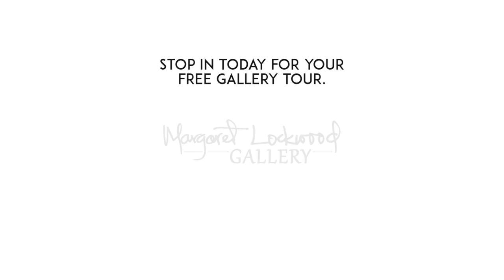Margaret Lockwood Project Sizes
- One of the first things you'll realize when you walk into the Margaret Lockwood Gallery in Sturgeon Bay, Wisconsin is the shear size of much of Margaret's work.  Many people are surprised that her paintings are so large. In this video, Margaret will explain how she decides the size of her projects.